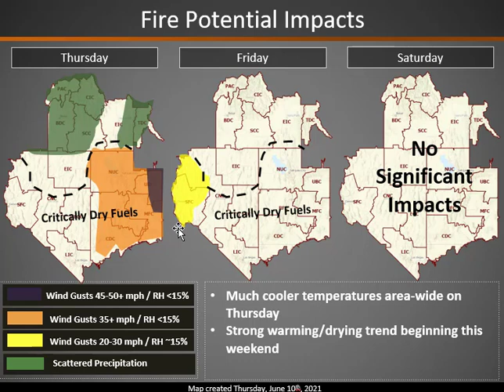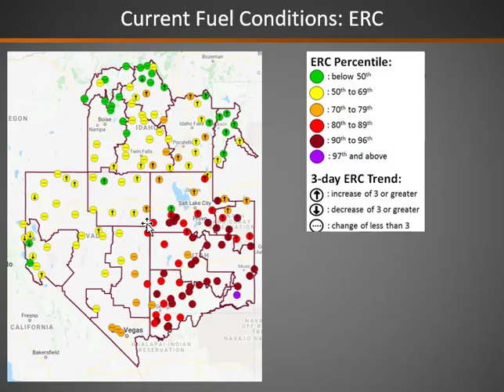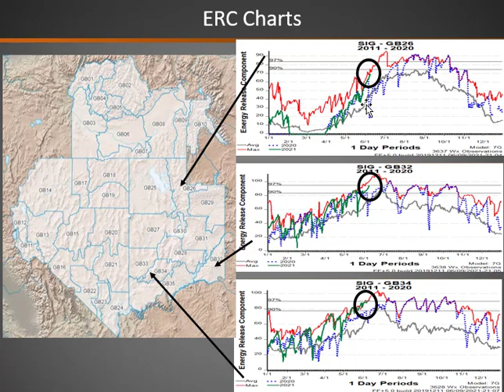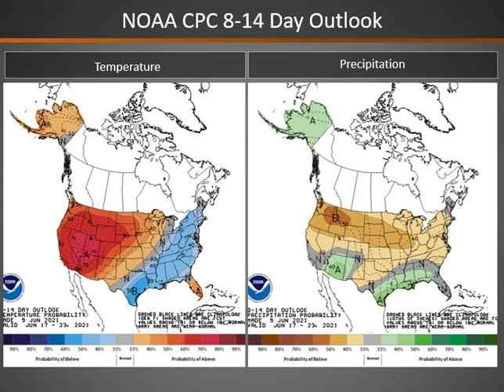Great Basin Fire Potential Briefing: June 10, 2021